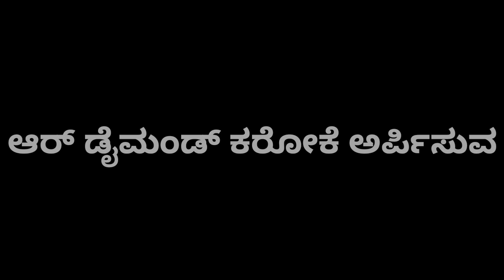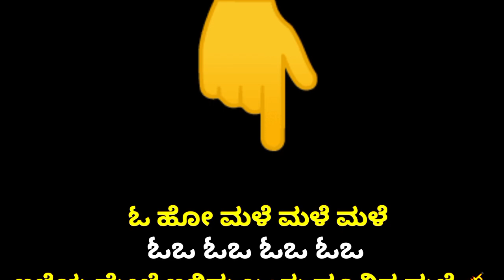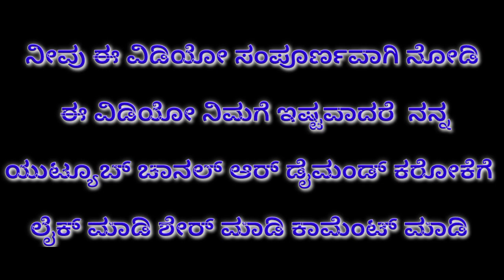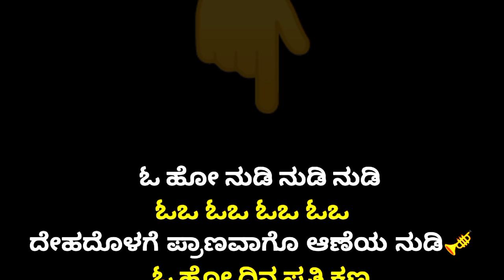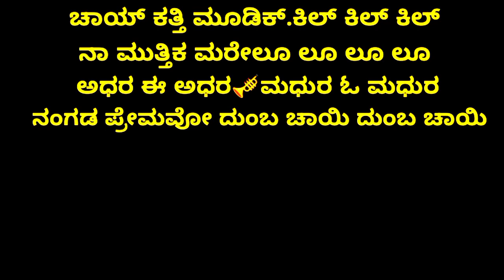madikeri sipaayi karaoke with lyrics orginal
swalpa badalavanne madalagide